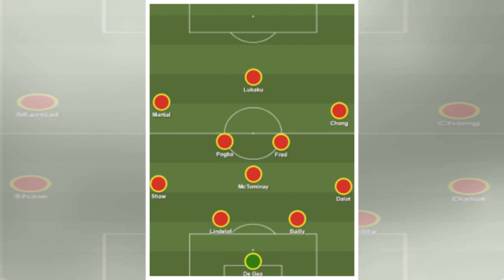ManUtd News - Crystal Palace vs Manchester United: Potential XI without five key players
Ole Gunnar Solskjaer looks likely to be without five key players for Manchester United’s trip to Selhurst Park to face Crystal Palace on Wednesday night. Nemanja Matic picked up an injury on Friday which looks set to keep him out for a ‘few weeks’, while Ander Herrera, Juan Mata and Jesse Lingard went off hamstring knocks during Sunday’s 0-0 draw with Liverpool. Marcus Rashford had to play most of the game with an injury. The injury crisis provides Solskjaer with a serious selection headache ahe...